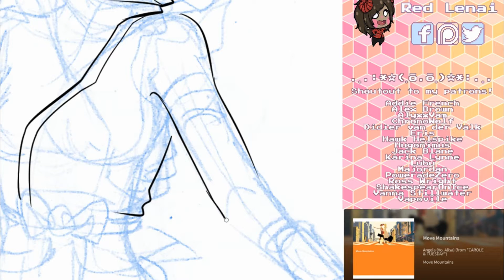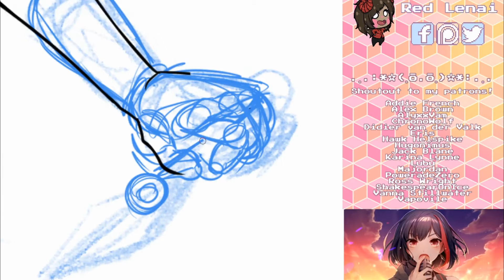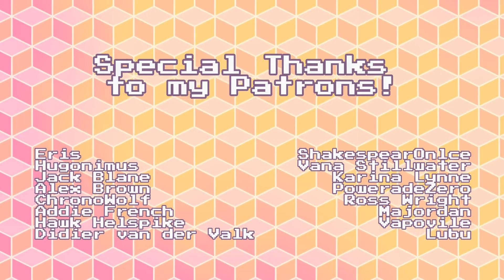Noa - Speedpainting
Program used: Clip Studio Paint Pro
Recording program: OBS Studio
Editing: VideoPad Editor
Tablet: Xp Pen Star G640